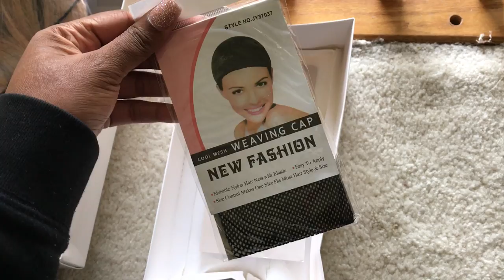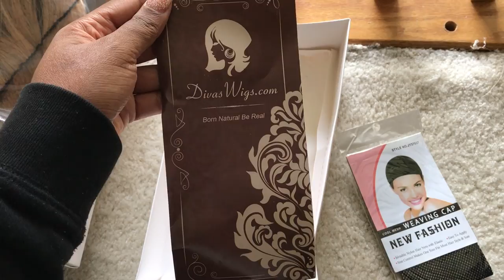How I Style My Green Full Lace Bob Wig| Ft. Divaswigs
Hey Boo's!!! Check below for links to this wig

Custom Ombre Color Short Straight Full Lace Wig - sc015

Item code: sc015
Type: 100% Indian virgin hair
Hair length: 12 inch
Hair color: root color #2-Darkest brown & T-color #18-Beige ash blonde
Hair density: 130%
Hairline: Pre-plucked hairline
Lace color: Light brown
Cap construction: Cap-3 glueless lace cap
Cap size: Petite

Folow me on SC & IG @trendy_kay